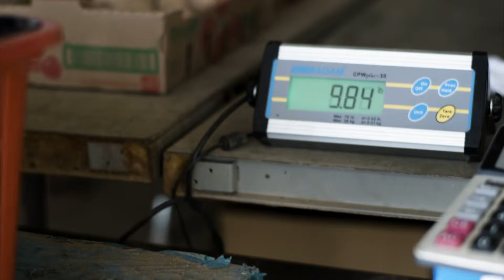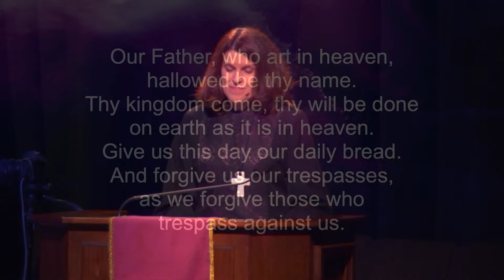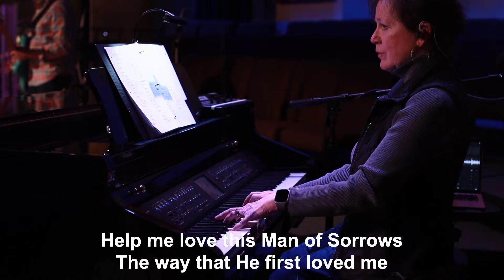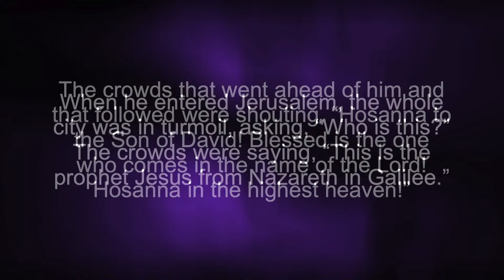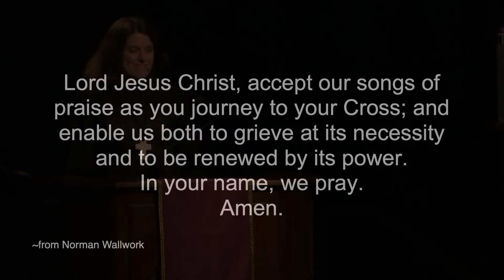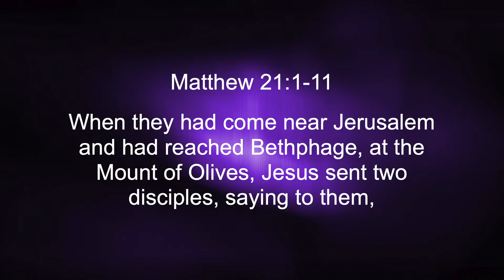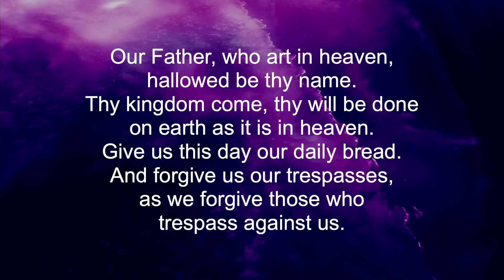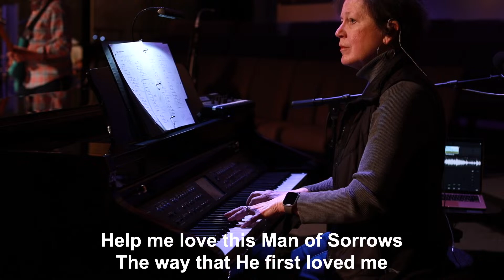Palm Sunday - Sunday, March 24, 2024